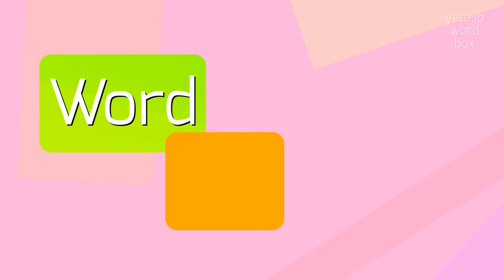How to say "thalamiumia"! (High Quality Voices)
Watch in this video how to say and pronounce "thalamiumia"!